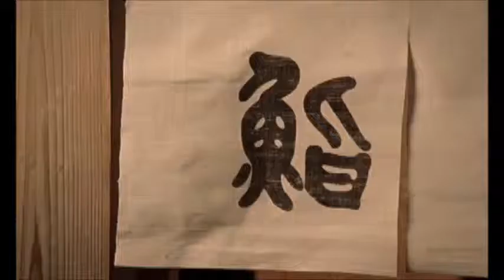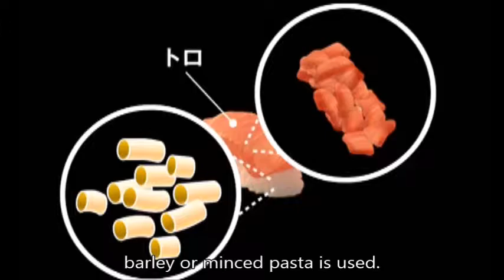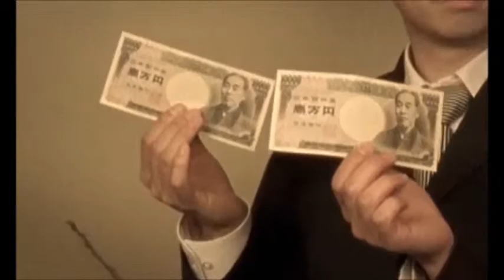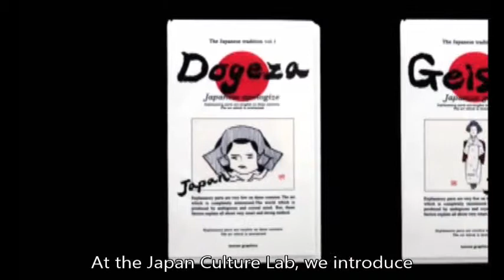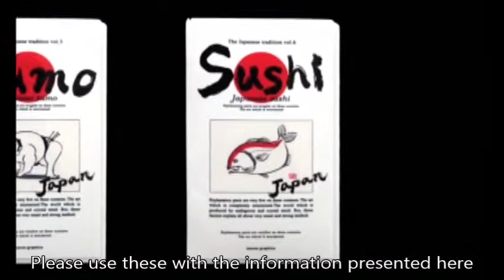How to eat at a Sushi Bar in Japan.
Sushi - The Japanese Tradition